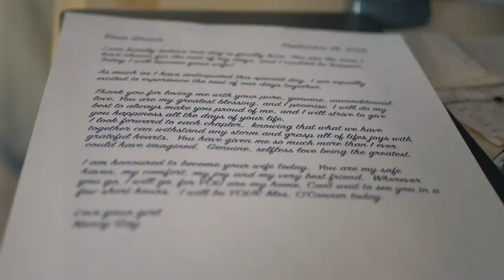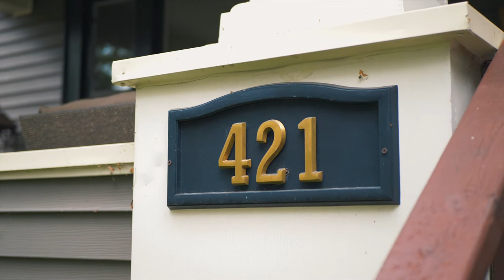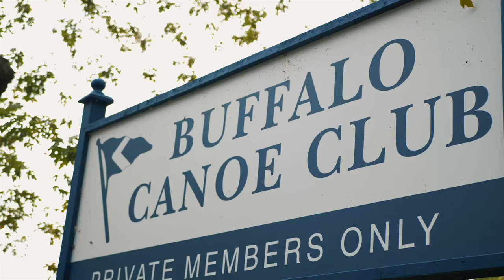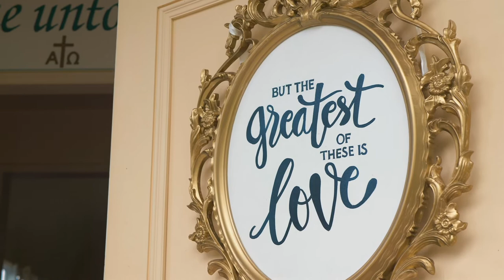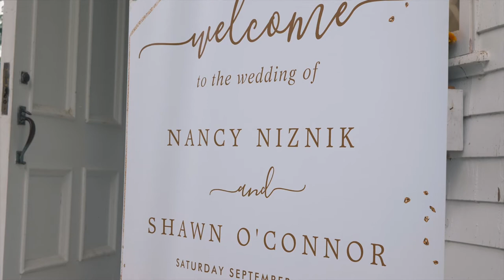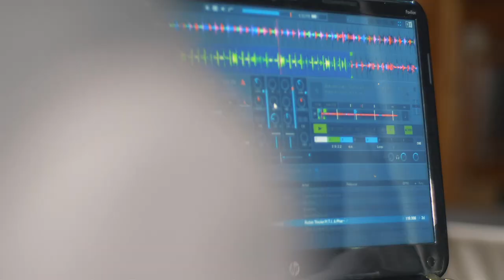Nancy & Shawn {Buffalo Canoe Club}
Every couple has a unique story to share and this one started years ago. Growing up together as children who knew that these two would come full circle to celebrate this special occasion together as husband and wife. Congratulations to you both. Your excitement was a joy to capture.